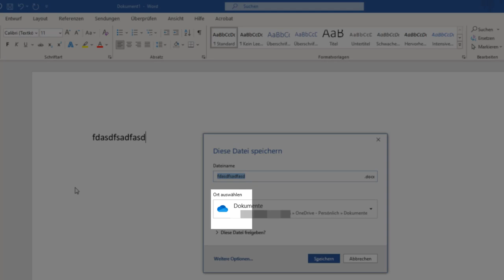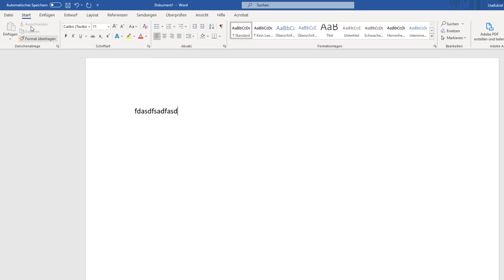Dokumente nicht in OneDrive speichern in Word, Excel und PowerPoint (Microsoft Office 365)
Office 365 für 6 Personen mit 6TB OneDrive Speicher (Werbung)

In diesem Video entfernen wir den OneDrive Speicherdialog (Speicherort) aus den Microsoft Office Programmen wie Word, Excel, PowerPoint.